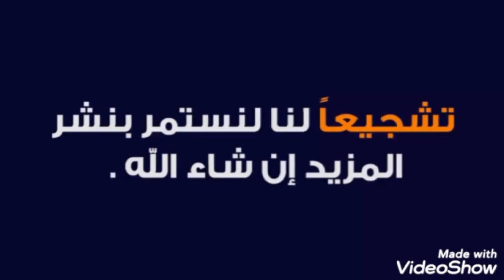حبس موكا حجازي اسطورة التيك توك شاهد التفاصيل كامله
تمكنت الأجهزة الأمنية من ضبط موكا حجازي لقيامها بإنشاء حساب إلكترونى وبثها- خلاله- مقاطع فيديوهات خادشة عبر تطبيقات «تيك توك وإنستجرام» وموقع «يوتيوب».

وبمواجهة موكا حجازي أقرت بقيام (أحد الأشخاص) بمساعدتها في تصوير تلك المقاطع وبثها بهدف «تحقيق شهرة وتحقيق نسب مشاهدة، وبث إعلانات لبعض المحال تتحصل من خلالها على أرباح مالية».

كما اعترفت موكا حجازي بممارسة الأعمال المنا فية للآد اب مقابل مبالغ مالية. تم اتخاذ الإجراءات القانونية.